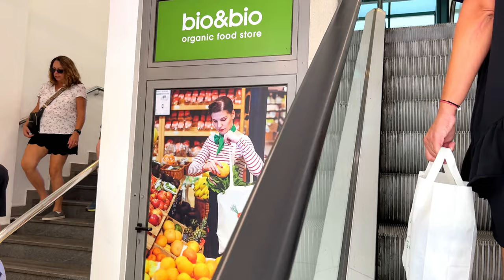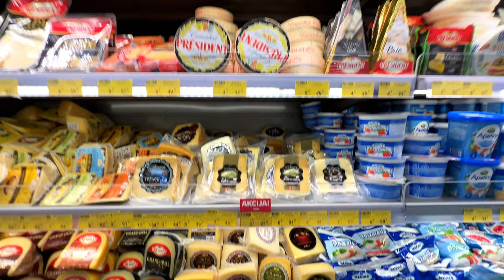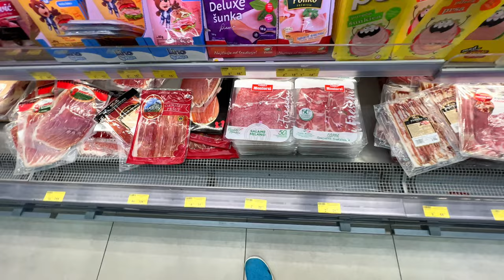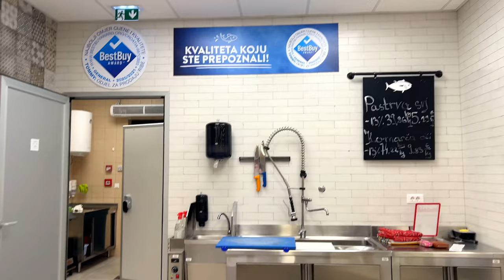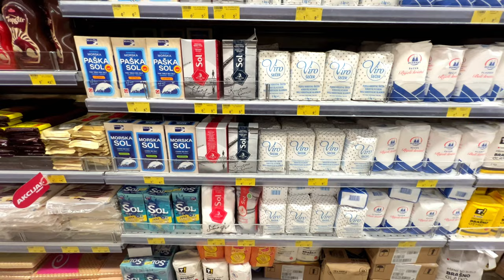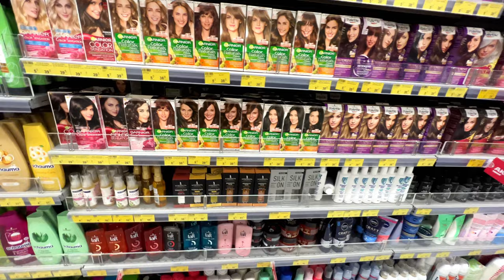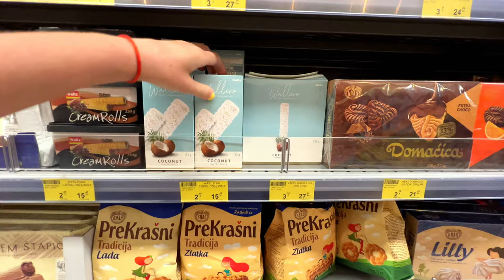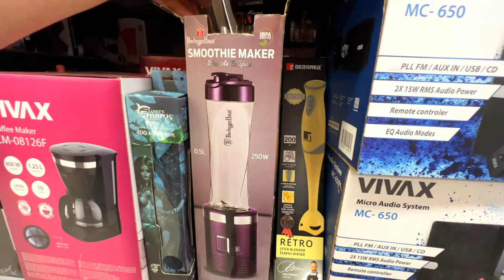🛒Hypermarket Tommy“Grocery Shopping at Tommy’s Supermarket in Dubrovnik, Croatia🇭🇷Food Prices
“Grocery Shopping at Tommy’s Supermarket in Dubrovnik, Croatia 🛒🇭🇷”

“Join us as we explore Tommy’s Supermarket in the stunning city of Dubrovnik, Croatia!

Discover the latest food prices, local products, and more in this grocery haul. 🍅🧀🥖

1.
2.
3.
4.
5.